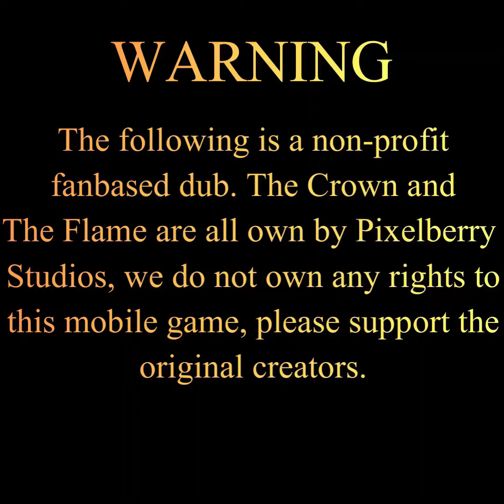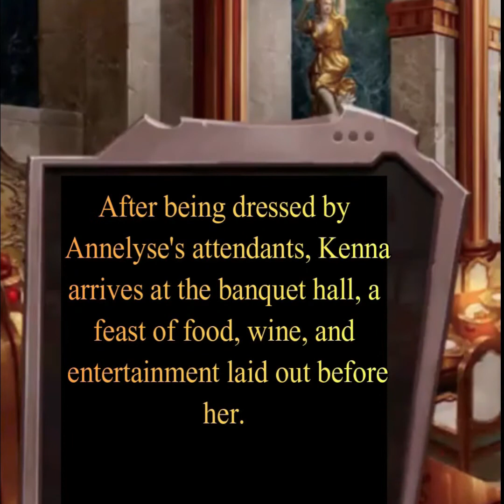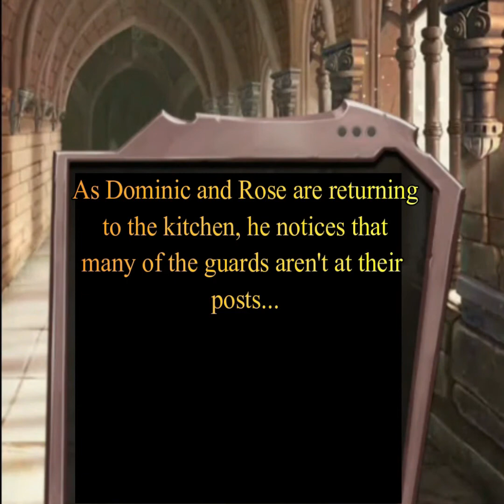The Crown And The Flame (Fandub) Chapter 7: The Guilded City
If you enjoy this story go please support the original creators Pixelberry Studios on the google or apple store

B_Unknown43 - The Page Boy (Discord: B_Unknown43#6207)

TIMESTAMPS
0:00 Warning
0:10 Kenna Discusses Her Next Move To Defeat King Luther
3:50 Kenna And Her Army March To Aurelia
7:36 Kenna Meets The Queen Of Aurelia
11:22 Kenna And Her Crew Party At Aurelia
15:02 Kenna Meets Raydan The Spy
17:06 Dominic Discovers Very Late That Prince Marco Went To Kill Kenna
19:23 Credits